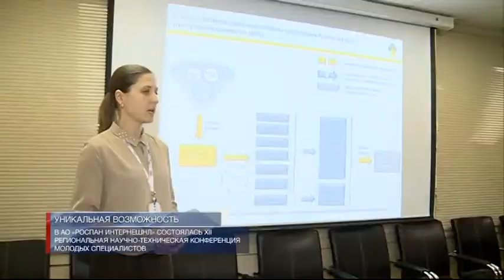В АО «РОСПАН ИНТЕРНЕШНЛ» состоялась научно-техническая конференция молодых специалистов.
Возможность реализовать собственный проект. Компания «РОСПАН ИНТЕРНЕШНЛ» провела региональную научно-техническую конференцию молодых специалистов. В ней приняли участие более 60 конкурсантов. Они предоставили свои работы в сфере добычи нефти и газа, промышленной безопасности, экономики и энергетики. Отмечу, авторы лучших работ поедут в Нижневартовск, где будут защищать проекты уже на следующем этапе. Победителя же определят после третьего, заключительного тура, который состоится в Москве. Лучшие авторские работы будут воплощены в жизнь. Аминат Дышекова продолжит тему.